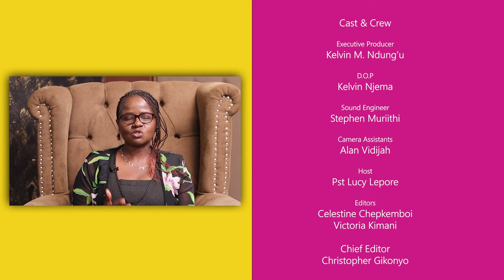It's A New Birth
Show:  Marvelous Believer
Host: Pstr Lucy Lepore
Guest: Minister Bonnie Glorious